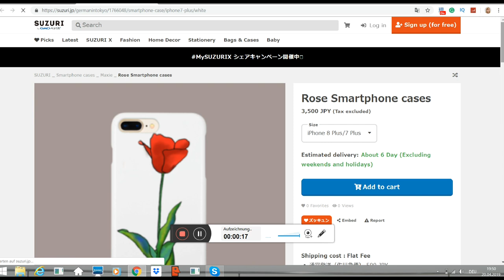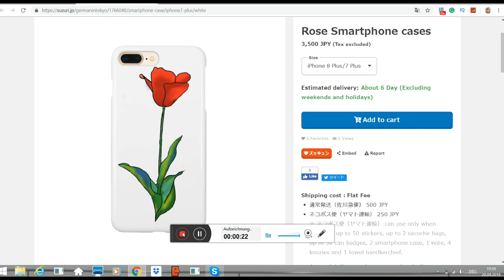お花が咲いている!! お花の描き方（簡単）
14歳の時にドイツ語に訳された村上春樹の小説に出会い、日本に憧れる。
16歳で、埼玉県の高校の1年間の交換留学プログラムを利用して初来日し、早稲田大学・大学院で日本語の勉強を継続。